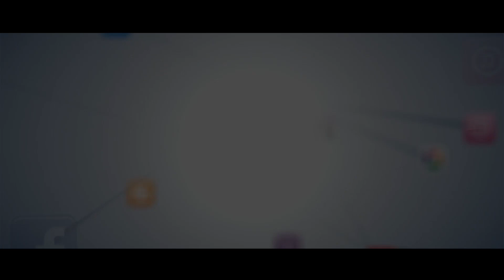PREEM GEET - Nepali Movie Prem Geet - Ma Yesto Geet - Cover Dance at Gurung Flim Awards 2016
Jukson.com Presents!
Nepali Movie: Prem Geet
Song Title: Ma Yesto Geet

Highlights Gurung is authorized to upload this video. Using of this video on other channels without prior permission will be strictly prohibited. (Embedding to the websites is allowed)